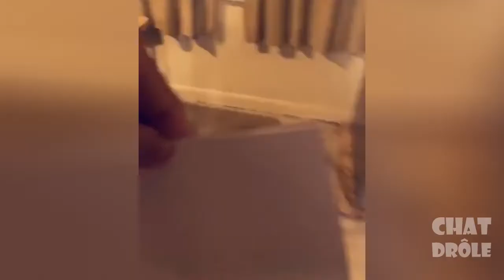Cutest 😻Cats And Funniest 🐶 Dogs #228 - Try Not To Laugh or Grin - Funny Animal Vines 😂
Try not to laugh ✪ Cute cat video, Funny Cat video to die of laughter!
Essayer de ne pas rire ✪ Video de chat mignon, Video drôle de chat à mourir de rire !

Si vous cherchez une Formation pour travailler avec les chats, les chiens, et les animaux domestique, celle ci est faites pour vous(FR only)

Sign up with my referral link and start your investments in cryptoassets with SwissBorg. (Between 1 and 100 Euros for free by depositing 50 Euros on the app, you can withdraw them whenever you want)